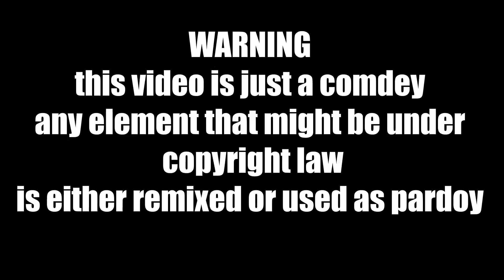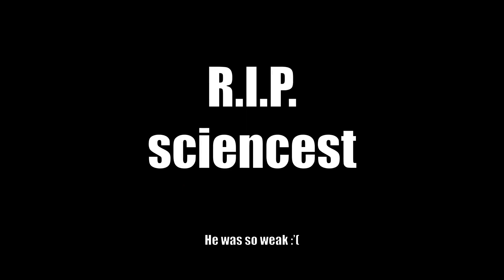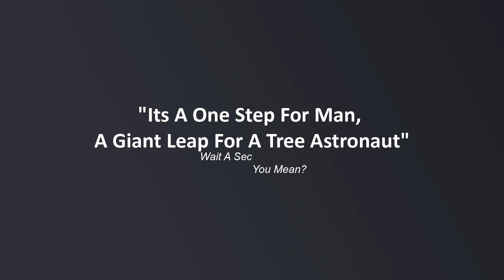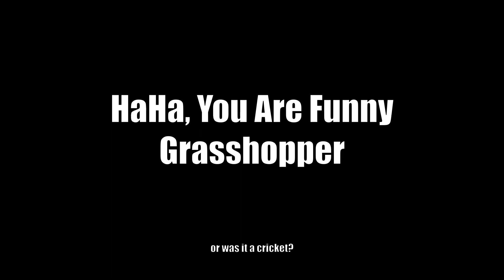SORB MLG [ 1 ]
IT'S DONE, DUN DUN DUUUUUUUUNE
and give me some we.. I mean Doritos, Yeah Doritos...
Thanks for whoever supported us, it means a lot :D

wanna play one of our servers?
here's a bunch of them